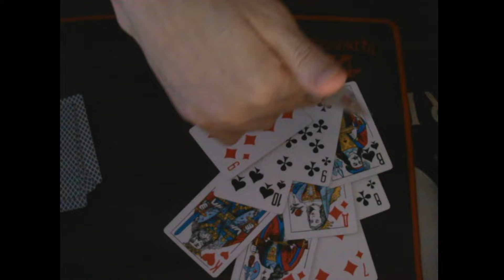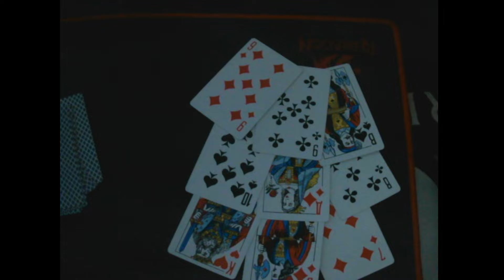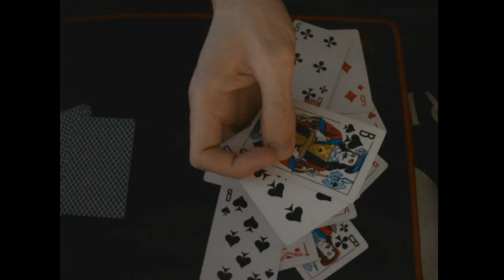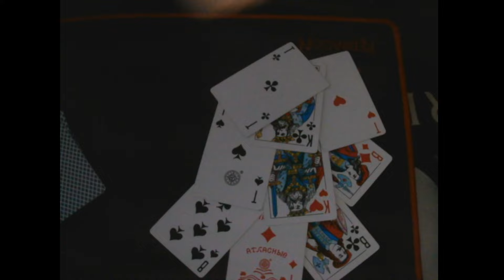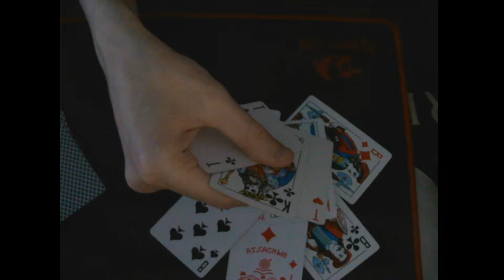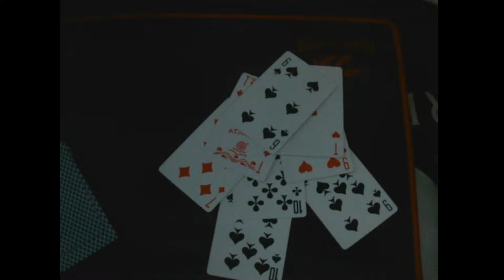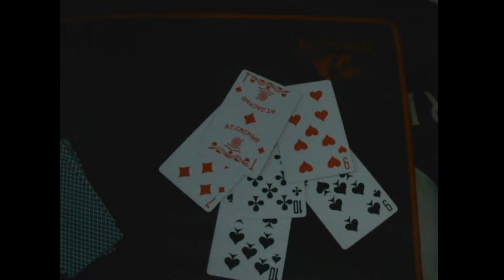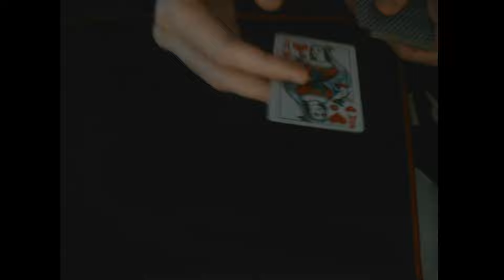Мир Перемирие Эскалация СВО ЛЕТО Гадание на игральных картах